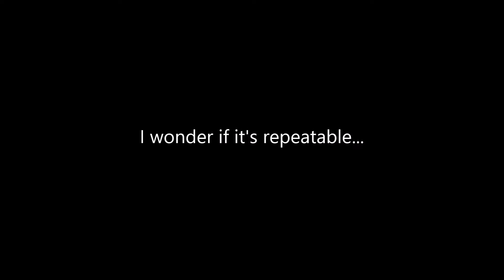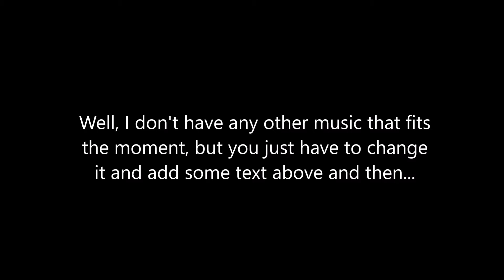(Glitch) Zombie spinning around in Minecraft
(epilepsy warning)
So, I was playing Minecraft and found a a zombie (with a skeleton) who was spinning around. Due to the rare nature or this, I recorder it, and here, gentlemen and ladies, is the evidence, evidence of paranormal activity in Minecraft.
Obvious Herobrine's fault

Y'know... I don't expect this video to be used as a clip, but if gets to (if so, I also should go and play bingo or the lottery), please add credits.

Fun fact: I had to resubmit the video 3 times due to being unhappy with the result.